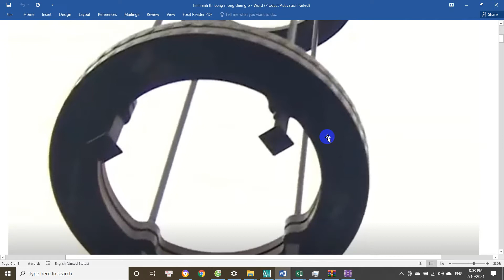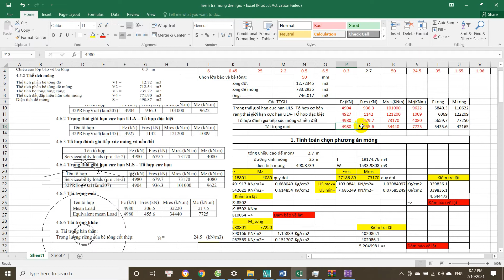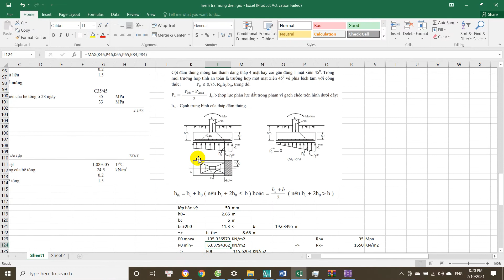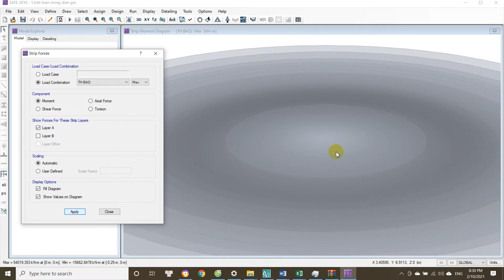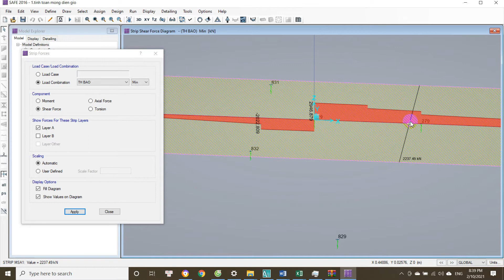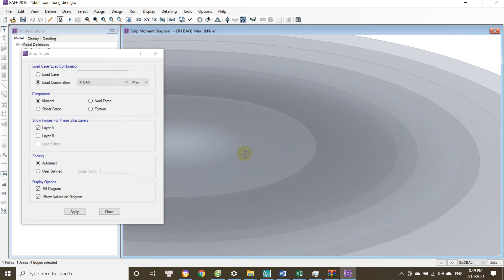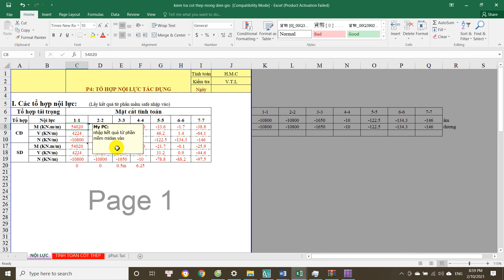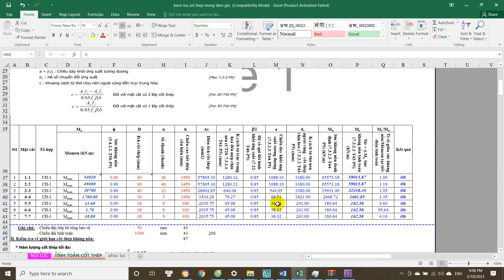Tính toán kiểm tra bố trí cốt thép cho Móng Trụ Tuabin Điện Gió,chọn PA móng theo đất nền...(Phần 1)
xem thêm các vi deo liên quan tiếp theo:
Mô hình tính toán móng trụ điện gió của1 công trình thực tế bằng safe (phần 1)
Mô hình móng trụ điện gió công trình thực tế bằng safe (phần 2)/phương án móng nông
^^& Một cuốn sách rất hay về nền móng dành cho anh em Kỹ sư XD.Tên sách:
Principles of Foundation Engineering, SI Edition, 9th Edition - Braja M. Das, Nagaratnam Sivakugan
(từ trang 415 đến trang 418 có nội dung nói về tính hệ số đàn hồi của đất nền rất kĩ và chi tiết về các hệ số sping Ks,Kr,K0.3)